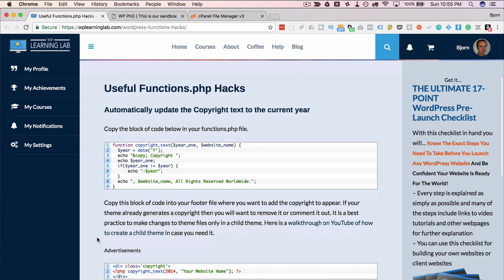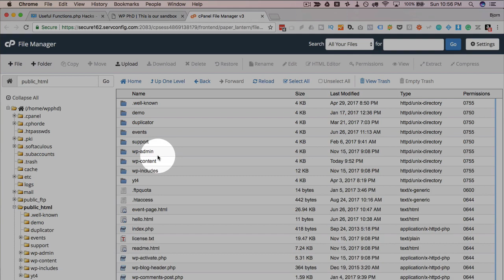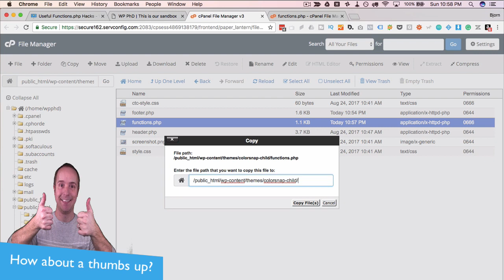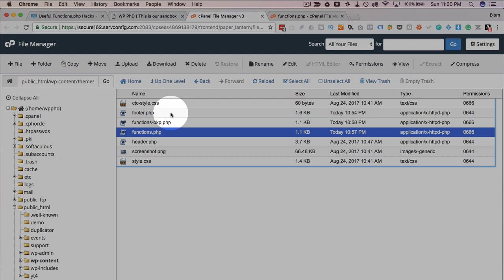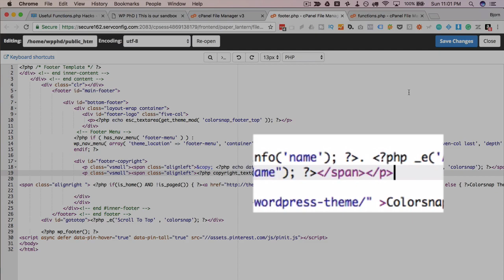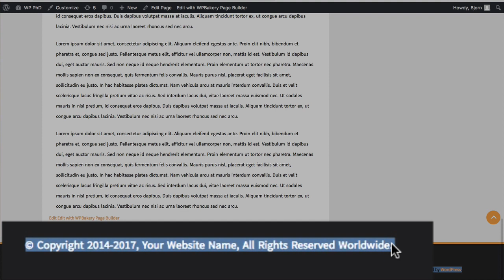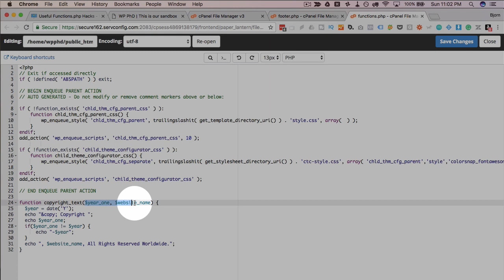WordPress Copyright Text Updates To Current Year Without A Plugin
Copyright text in the footer of your site may or may not change automatically when the new year arrives. A few themes do it automatically, but most don't. I'll show how to make it happen automatically in this tutorial.